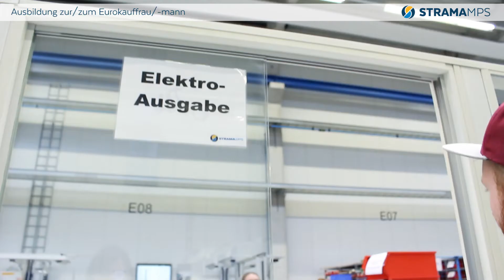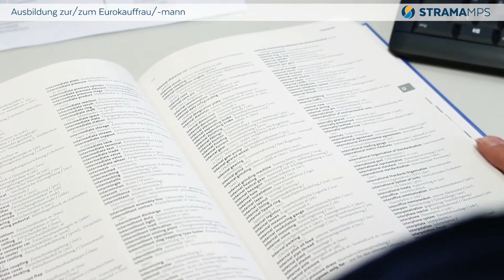Ausbildung Eurokaufleute bei Strama-MPS (m/w/d)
Ihr interessiert euch für eine kaufmännische Ausbildung und wollt den Kontakt mit internationalen Geschäftspartnern?

Dann ist die Ausbildung zum/zur Eurokaufmann/-frau genau das Richtige für euch!

Nina und Celine zeigen euch, was sie während ihrer Ausbildungszeit alles lernen.

Wir freuen uns auf eure Bewerbungen!